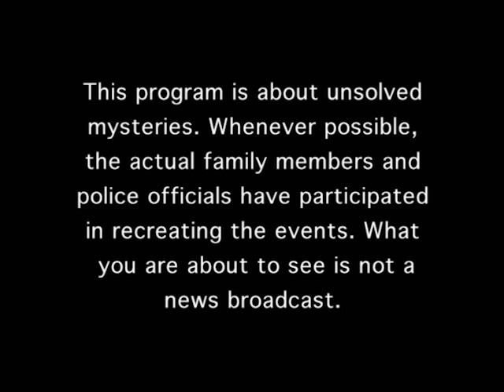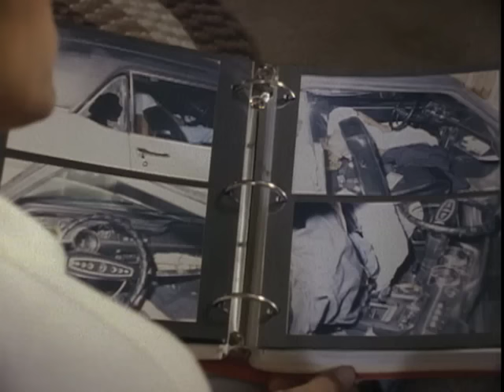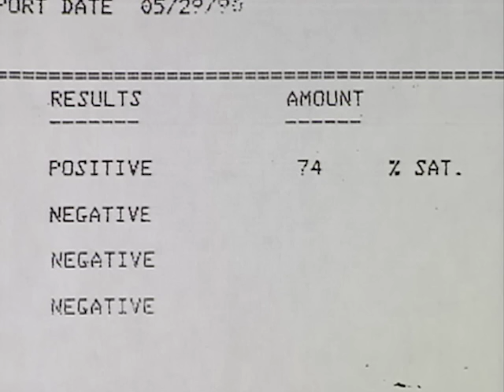Unsolved Mysteries with Robert Stack - Season 4, Episode 13 - Full Episode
This episode includes: Chad, UD: Thanks Big Brother, Honky Tonk Woman & UD, Practical Joker & UD, Nine Lives & UD.